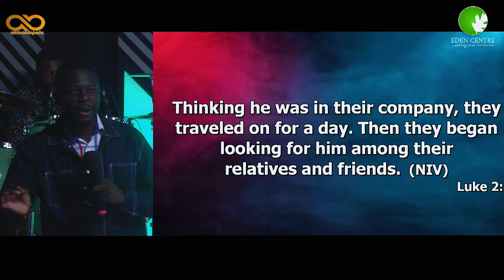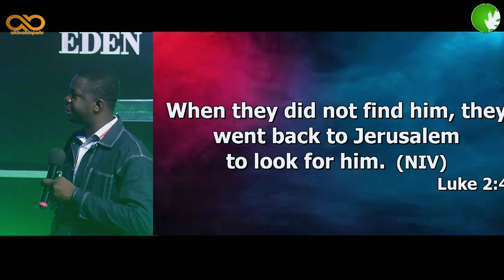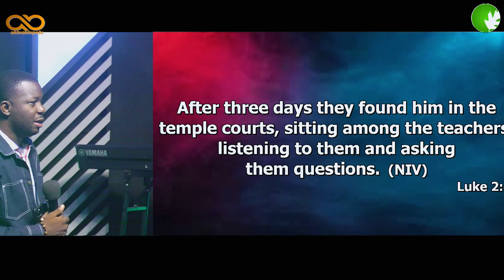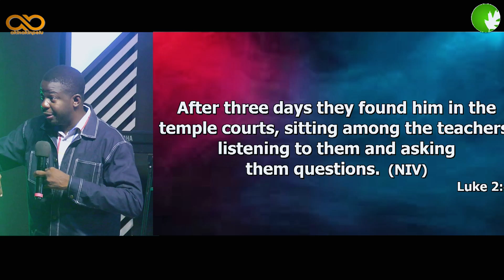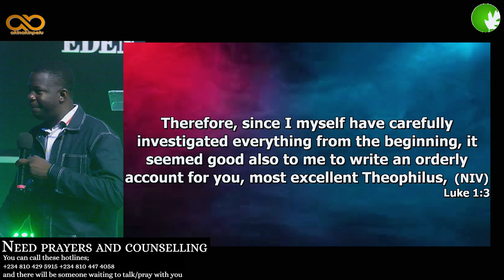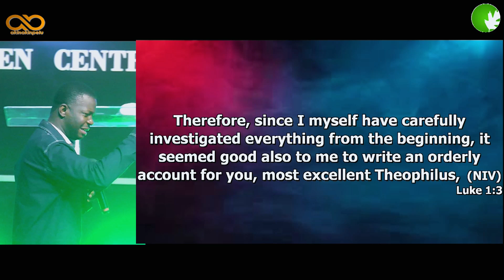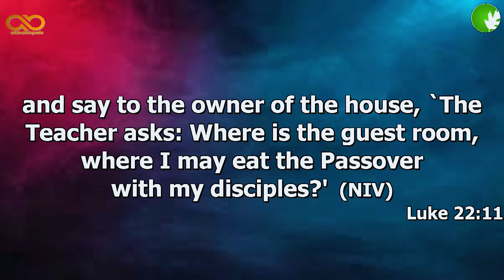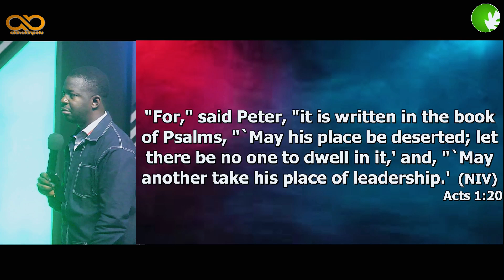Training Of saviours with Akin Akinpelu | Eden Centre Global